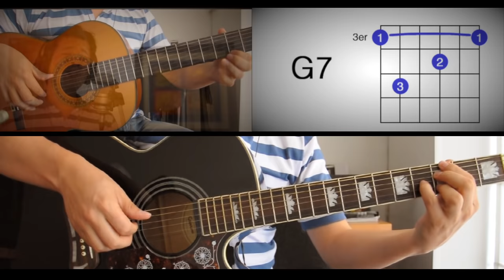Sabor A Mi Luis Miguel Tutorial Cover - Acordes [Mauro Martinez]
Un pequeño like si les gusta y si quieren mas videos
Gracias por verlos!!!

Luis Miguel
Tutorial con acordes!

Video tutorial para guitarra, espero les guste, para ver mejor configuren en 720p HD!!

Comentario de que otros tutoriales quieren, adios!!